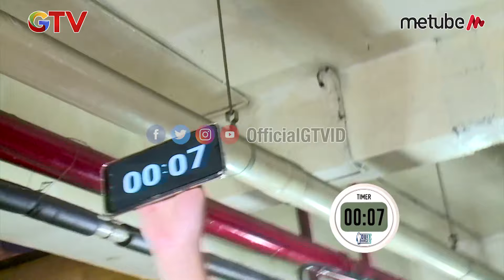Pak Abdullah Bekerja Keras Menjadi Kuli Pasar Demi Keluarganya di Kampung | Duit Kaget eps 34 (3/3)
Permasalahan hidup selalu datang silih berganti namun mereka tetap rajin bekerja, pantang menyerah dan memilih berjuang demi menghidupi keluarga
Arah mata angin kembali membawa Mr.Money berbagi kebahagiaan!
Duit Kaget bersama Mr.Money akan membagikan rezeki kepada sosok yang memberikan inspirasi kepada kita semua
Dengan jumlah uang yang lebih besar, tentunya akan memberikan kebahagiaan yang berbeda kepada para penerima berkah
Mampukah mereka membelanjakan uang Rp 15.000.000 dalam waktu 30 menit demi kehidupan yang lebih baik?